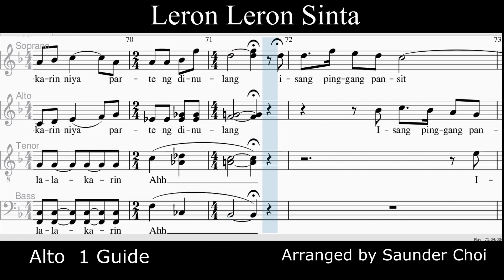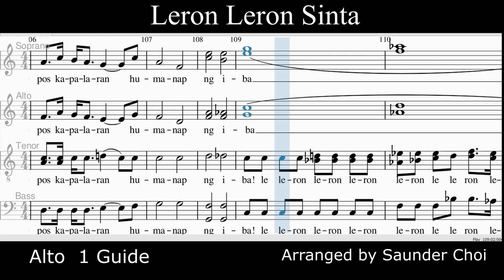LERON LERON SINTA_Alto 1 Guide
Arranged by Saunder Choi